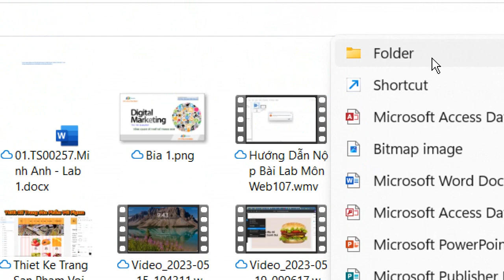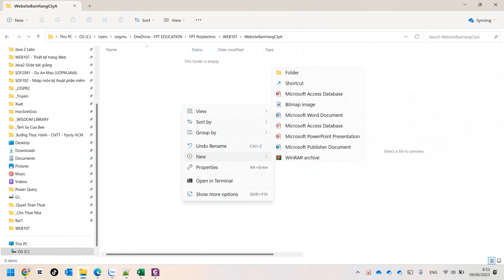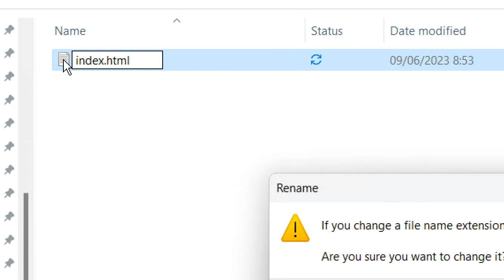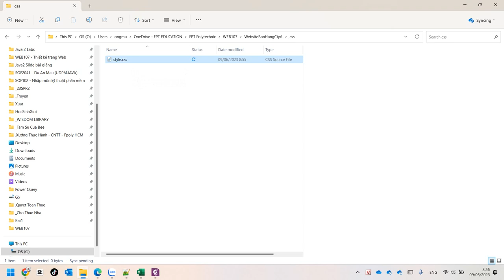Hướng Dẫn Hiển Thị Phần Mở Rộng File Trong Windows 11 Thay Đổi Phần Mở Rộng File